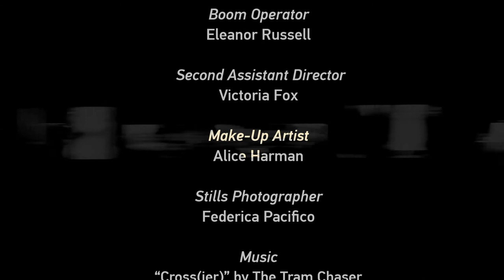Supershorts - CROSS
Short Film by the 24th Diploma Students of London Film Academy.

Cast & Crew:

Sophie Dora-Hall - Actor (Aigul)
Alex Freeborn - Actor (David)

Director - Alexander "Shurik" Golovanov
Story by - Alexander "Shurik" Golovanov
Director of Photography / Camera Operator - Lior Linevitz
Editor - Joshua Carter
1st Assistant Director - Rahma Al Barwani
2nd Assistant Director - Victoria Fox
Focus Puller - Daniel Le Blanc
Clapper Loader - Jacob Dinsmore
Sound Mixer - Catharina Bratt
Boom Operator - Eleanor Russell
Gaffer - Stephen Chandler
Make Up Artist - Alice Harman

Thanks to all the members of staff of LFA.